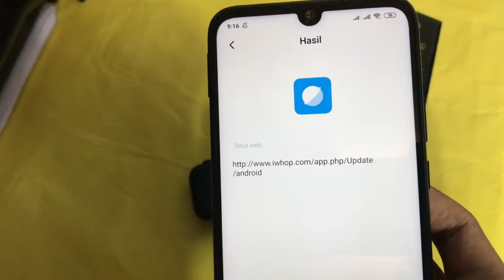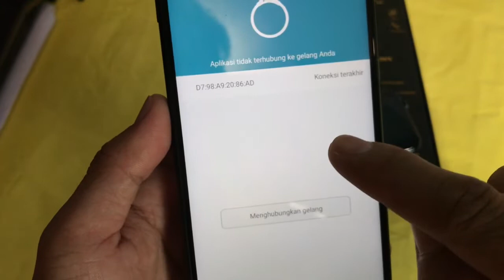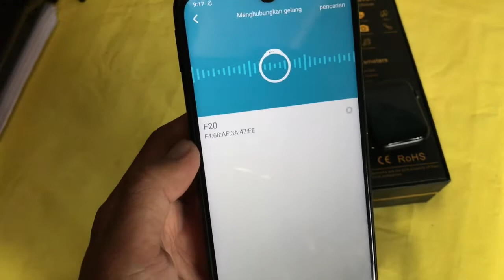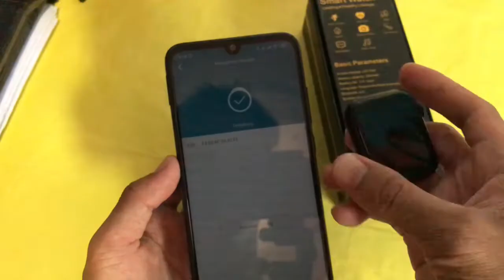cara menghubungkan F20 smartwatch dengan smartphone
ternyata aplikasinya sama ya, menggunakan wearfit 2.0 juga sama seperti F9